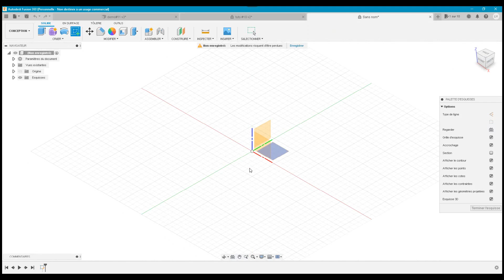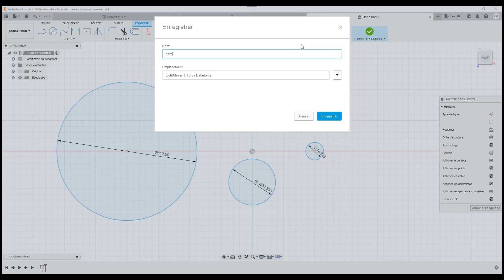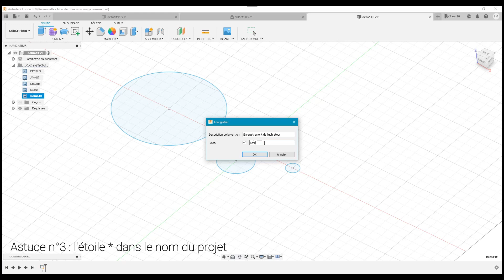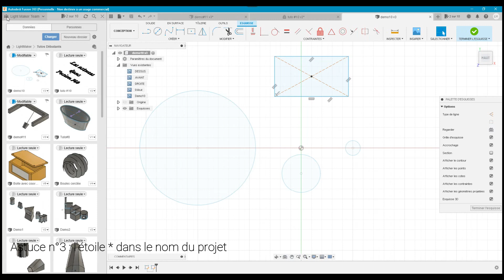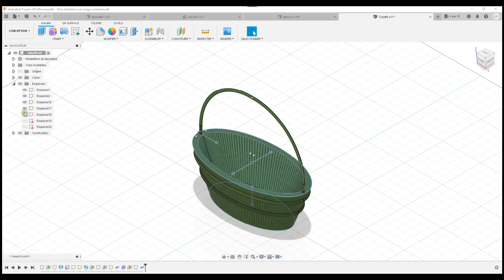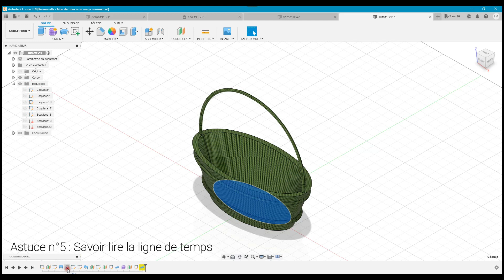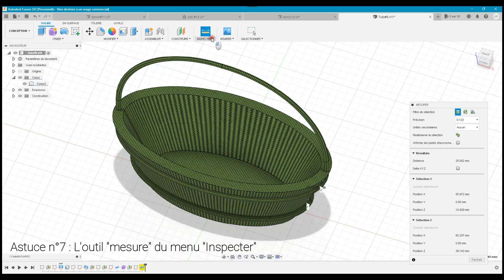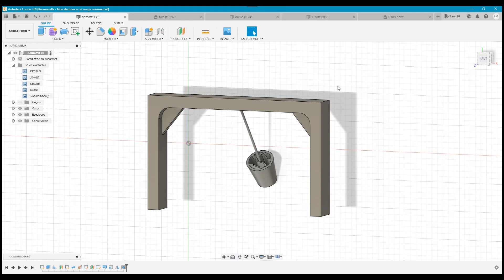[TUTO 10/15 ] [TUTO FUSION 360] - [TUTORIEL POUR DEBUTANT]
LES CALCULS DANS LES CÔTES
- SAVOIR LIRE LA LIGNE DE TEMPS
- LES VUES ENREGISTRÉES
- LES PROPRIÉTÉS DES OBJETS
- LES ENREGISTREMENTS AVEC JALONS
- LES MESURES DANS L'OUTIL INSPECTER
- LES * DANS LE NOM DU PROJET
- LES PIÈCES TOUTES FAITES

Fusion 360 est un logiciel de conception 3D extrêmement puissant qui vous permettra de créer toutes les pièces en 3D que vous pourrez ensuite imprimer sur votre imprimante 3D ou éventuellement usiner si vous avez la chance d'avoir une machine à commande numérique.

Cette série de TUTORIELS EN FRANCAIS FUSION 360 POUR DÉBUTANTS pour débutants vous permettra très rapidement d'apprendre à utiliser FUSION 360 et de maîtriser les grandes lignes de ce logiciel.
Composé de 15 tutoriels de 15 minutes environ, apprenez à utiliser FUSION 360 très vite, et à créer vos pièces en 3 dimensions.
Dans ce TUTORIAL EN FRANCAIS FUSION 360 POUR DÉBUTANTS vous apprendrez à créer vos objets en 3 dimensions.
La liste des outils que nous utiliserons dans ce tutoriel Fusion 360 est la suivante :
- LES VUES ENREGISTRÉES
Si vous voulez apprendre à utiliser Fusion 360, vous pouvez accéder à la version gratuite de ce  logiciel  (En respectant les conditions d'utilisation indiquées sur le site web de l'éditeur).
Pour Fusion 360 (La license d'utilisation à titre personnel non destinée à un usage commerciale est gratuite)